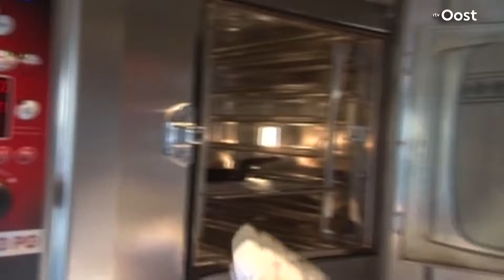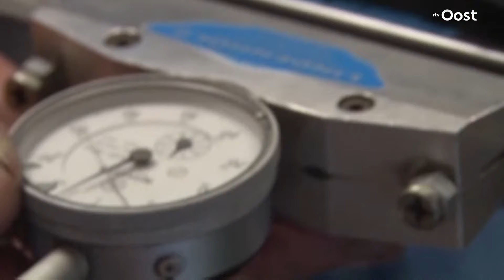Winters weer in aantocht: zo maak je jouw schaatsen klaar⛸️❄️ | RTV Oost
Het gaat weer vriezen. hét moment om je schaatsen weer onder te binden en lekkere winterkost te maken.